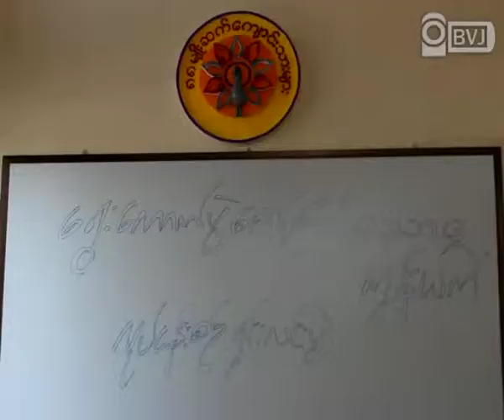88 G Election Monitoring Network to cover By Election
၈၈ မ်ဳိးဆက္ ေက်ာင္းသားမ်ားရဲ႕ ေရြးေကာက္ပဲြ ေစာင့္ၾကည့္ေလ့လာေရး ကြန္ယက္က ဧၿပီလ ၁ ရက္ေန႔မွာ က်င္းပေတာ့မယ့္ ၾကားျဖတ္ေရြးေကာက္ပဲြအတြက္ သတင္းအခ်က္အလက္ေတြ စုေဆာင္း ေကာက္ယူဖုိ႔ အတြက္ အပတ္စဥ္ထုတ္ သတင္းဂ်ာနယ္ေတြ၊ မီဒီယာေတြနဲ႔ ဖုန္းေတြက တဆင့္ ရရွိလာမယ့္ သတင္းအခ်က္အလက္ေတြနဲ႔ ေပးပုိ႔လာတဲ့ သတင္းအခ်က္အလက္ေတြ အေပၚ မူတည္ၿပီး ေလ့လာ ေစာင့္ၾကည့္ေနပါတယ္။ ဒီေရြးေကာက္ပဲြေစာင့္ၾကည့္ေလ့လာေရး ကြန္ယက္ကုိ မတ္လ ၂၃ ရက္ေန႔က စတင္ဖဲြ႕စည္းခဲ့တာ ျဖစ္ၿပီး ေစာင့္ၾကည့္မႈ ရလဒ္ သတင္းအခ်က္အလက္ေတြကုိ မတ္လ ၂၄ ရက္ေန႔ကေန ဧၿပီလ ၂ ရက္ေန႔အထိ ေရြးေကာက္ပဲြေစာင့္ၾကည့္သူမ်ား အင္တာနက္စာမ်က္ႏွာေပၚမွာ တင္ျပသြားမွာ ျဖစ္တယ္လုိ႔ သိရွိရပါတယ္။